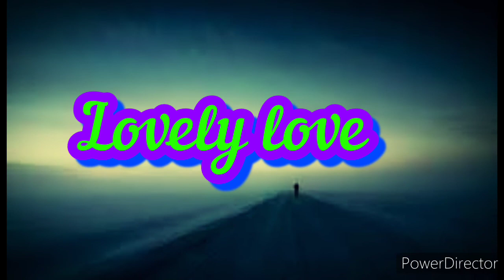Lovely love ❤️☔🎻🎧 Godson Bandit's Musical ❤️😍🎤🦋 Music song ❤️😍😍❤️